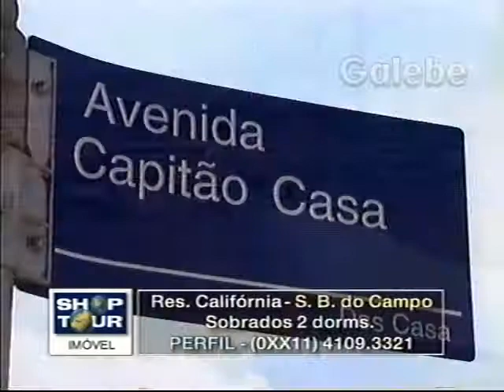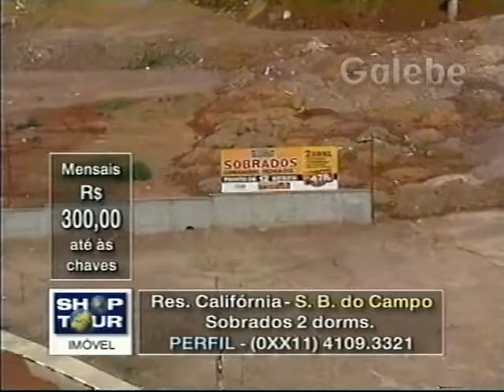RES CALIFÓRNIA ANDREIA GALEBE 29 09 2000